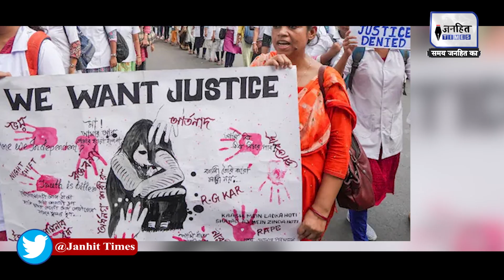Mamata Banerjee Resignation : कोलकाता कांड पर ममता का इस्तीफा? | TMC | Kolkata Case | JANHITTIMES